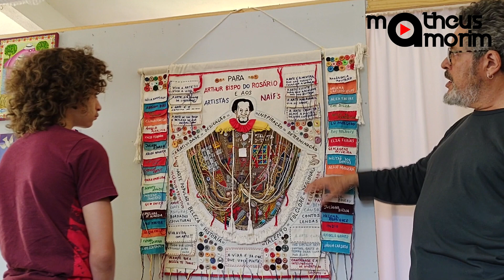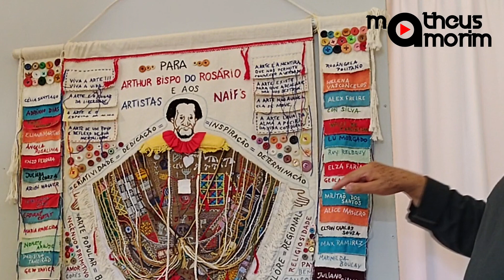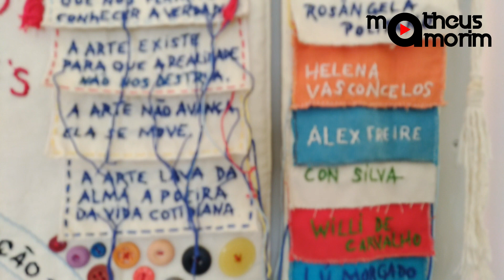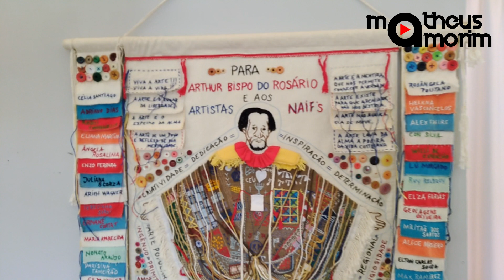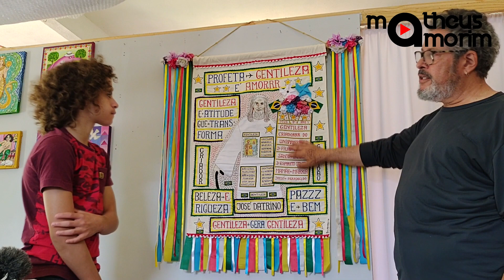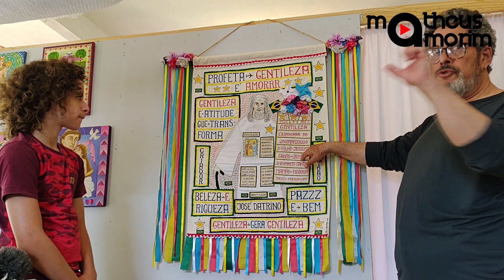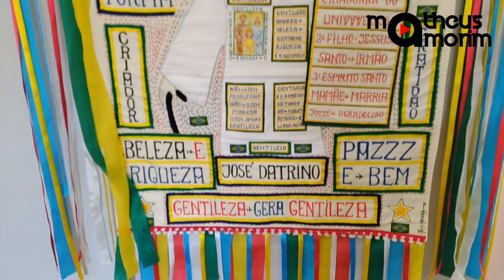NAIF, A ARTE DE RUIY MOURA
O atelier Ruiy Moura no Bichinho é um encanto a parte! Sua obra classificada como Naif é um colírio para os olhos, dono de um traço firme e ao mesmo tempo ingênuo seu trabalho nos faz recordar a infância… Ruiy é um artista extremamente eclético, seu trabalho vai desde a clássica tela até o crochê! É incrível como ele domina todas as linguagens artísticas. Indo em Bichinho não deixe de conhecer o “Atelier Ruiy Moura”.